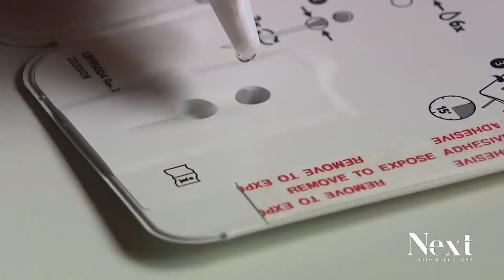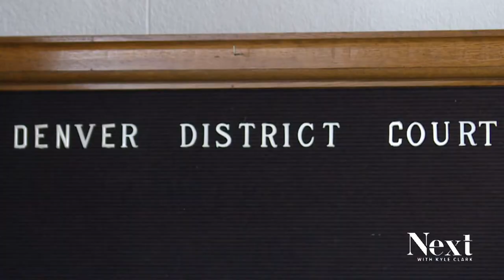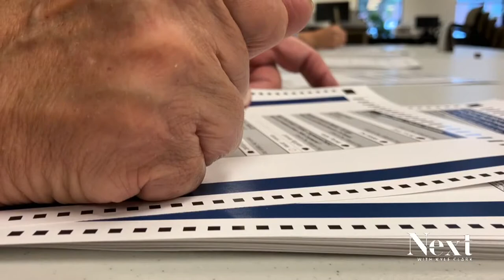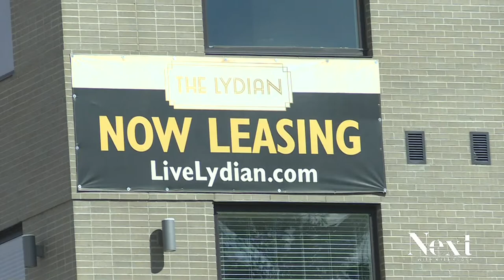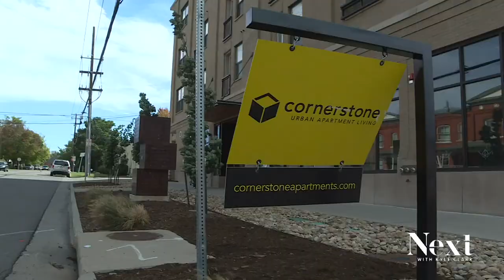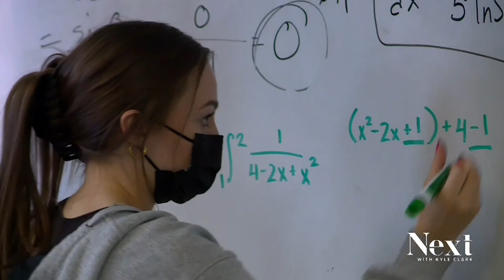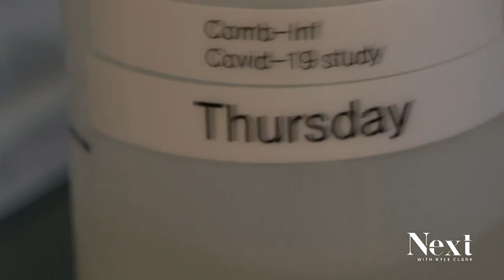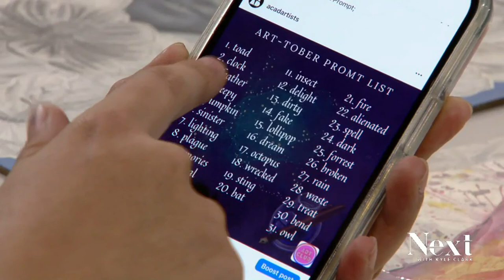Pressing pause on a recall; Next with Kyle Clark full show (10/11/22)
After switching parties, State Sen. Kevin Priola's recall is on hold. - As evictions pick back up, Denver voters face a related ballot question. - It's Art-tober in Aurora!